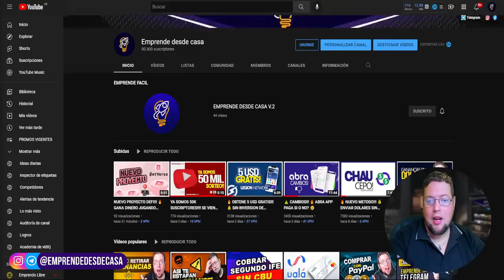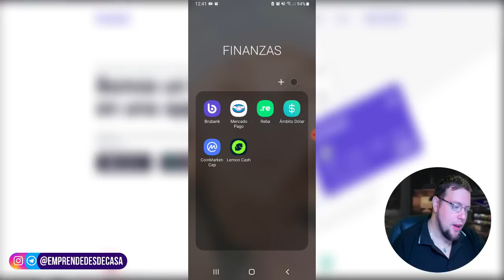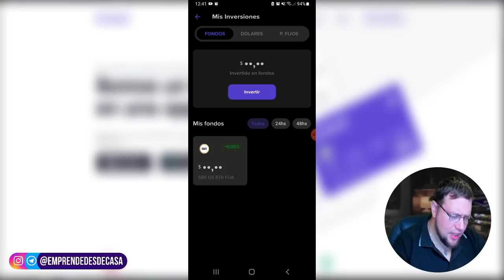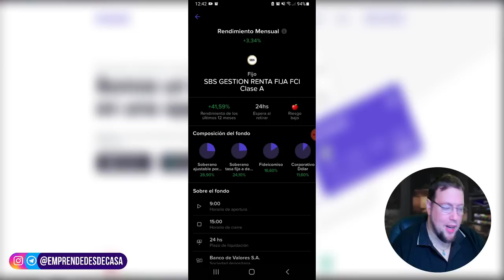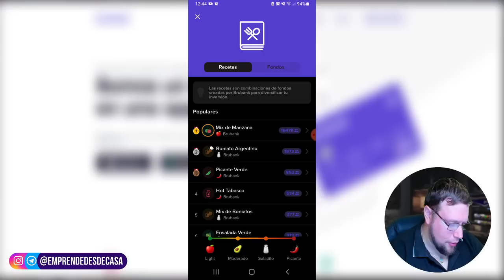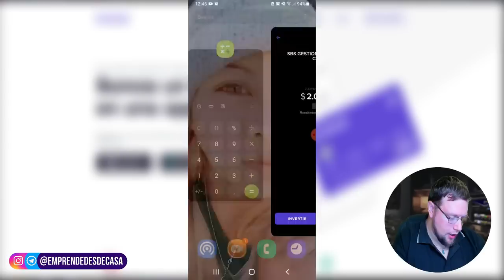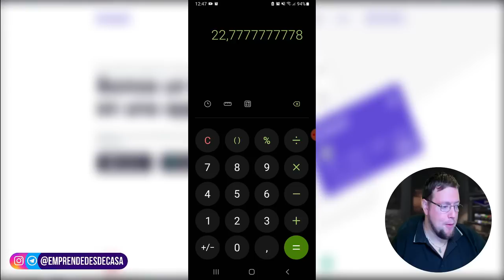💰NUEVAS OPCIONES DE INVERSION 🔥 BRUBANK FONDO DE INVERSION 🤑 RESULTADOS